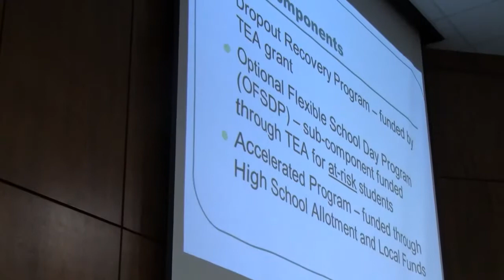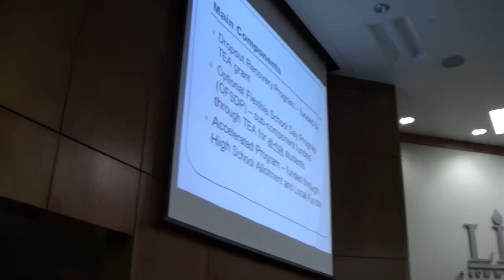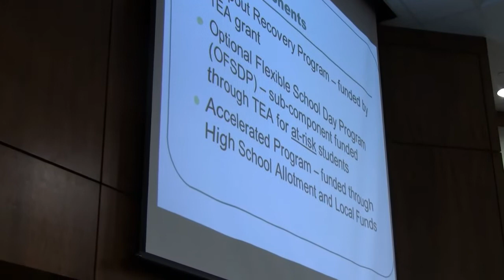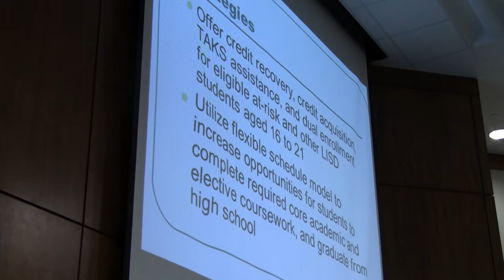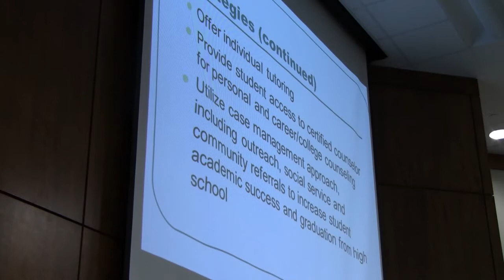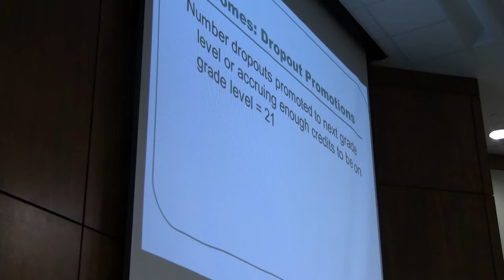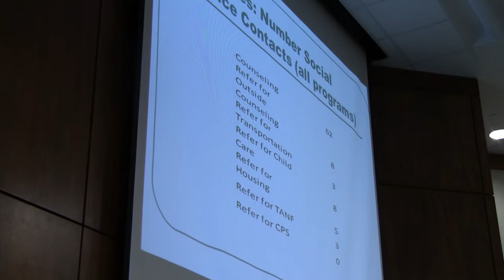Lewisville ISD Board Meeting - 6/14/2011 - Segment 1